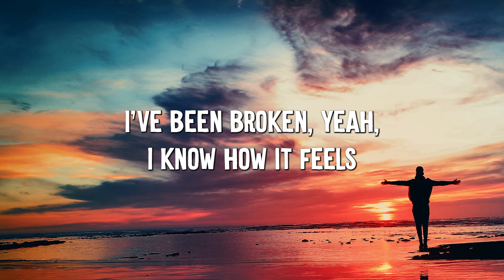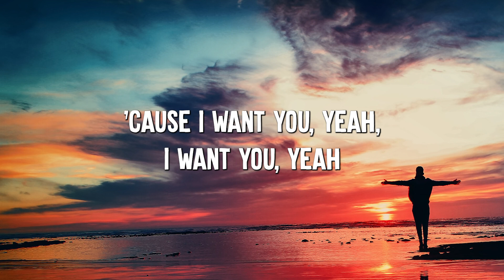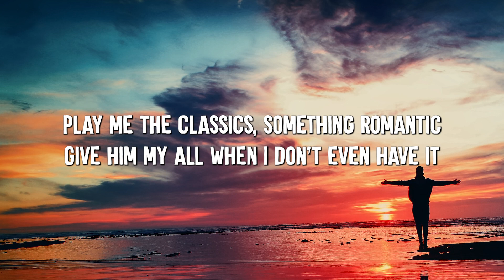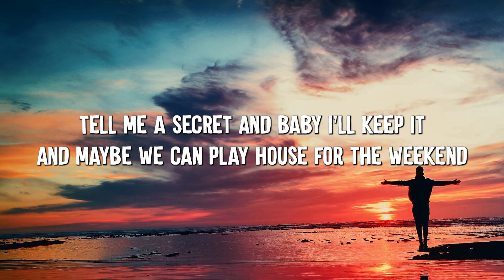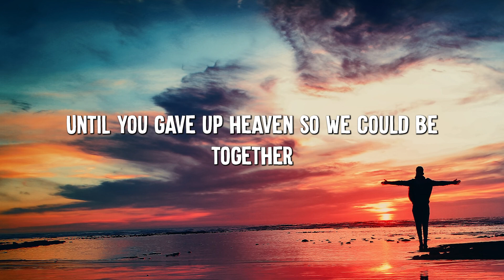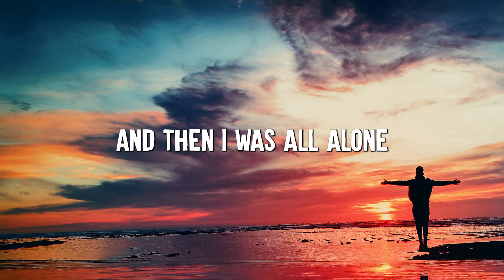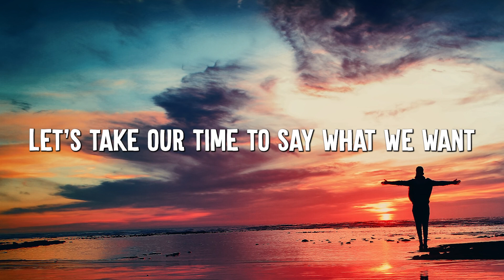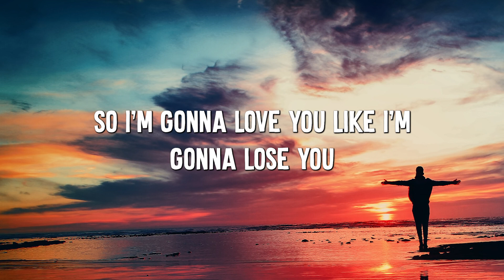It's You - Ali Gatie [Lyrics] | Taylor Swift, Troye Sivan, Meghan Trainor